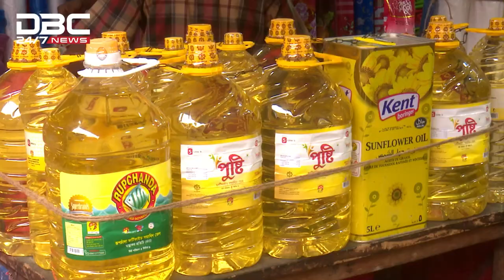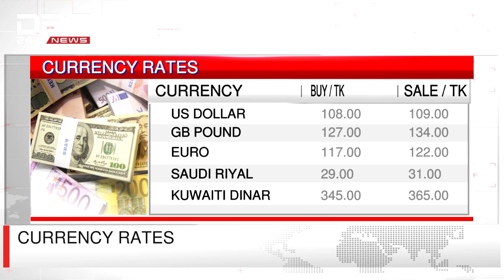DBC News National Bulletin